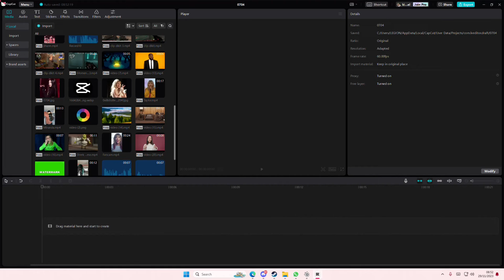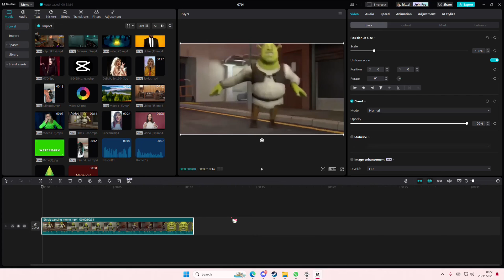~ Lost Audio on CapCut? ~ Recover Like a Pro with This Simple Trick! 🎬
If you've ever found yourself in the frustrating situation of accidentally deleting audio on CapCut, you're in the right place. In this video tutorial, we'll guide you through a simple yet effective trick to recover your lost audio like a pro! 🎬

Target Keyword: CapCut Audio Recovery

Description:

🎧 CapCut Audio Recovery Made Easy! 🎥

Have you ever faced the dilemma of losing your audio on CapCut? It happens to the best of us, but fear not! In this tutorial, we'll show you a quick and straightforward trick to recover your deleted audio and get your project back on track.

Recover Like a Pro: 🚀
Learn the step-by-step process to retrieve your deleted CapCut audio effortlessly. Whether you accidentally hit delete or made changes you wish to undo, we've got you covered. Follow along, and you'll be back to editing seamlessly in no time.

Quick and Easy Steps: We break down the recovery process into simple, actionable steps.
Pro Tips: Discover additional tips to enhance your CapCut editing skills.
Troubleshooting: Address common issues and challenges related to audio recovery.
We're here to help you become a CapCut pro!

If you find the tutorial useful, give it a thumbs up, drop a comment if you have questions or suggestions, and share it with fellow content creators facing the same audio recovery challenges.

Ready to recover your CapCut audio like a pro? Let's dive in! 🎬🔊